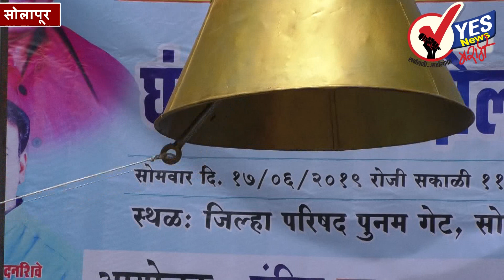ईव्हीएम विरोधात 'वंचित'चे आंदोलन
सोलापूर : ईव्हीए हटाव देश बचाव अशा नारा देत वंचित बहुजन आघाडीच्या कार्यकर्त्यांनी प्रकाश आंबेडकर यांच्या आदेशानुसार सोमवारी सोलापुरात आणि पंढरपुरात घंटानाद आंदोलन केले. सोलापुरात वंचितचे महाराष्ट्र प्रवक्ते आनंद चंदनशिवे आणि पंढरपुरात सुनील वाघमारे यांच्या नेतृत्वाखाली हे आंदोलन करण्यात आले.